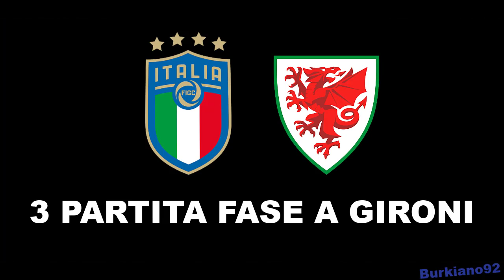EURO 2020 la CAVALCATA DELL'ITALIA verso la VITTORIA | FILM COMPLETO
Tutti i gol dell'talia ad Euro 2020, il cammino degli azzurri guidati da mister Roberto Mancini alla conquista dell'Europeo.
Il film completo dedicato alla nazionale Italiana verso la conquista dell'Europeo ( EURO2020 )
Vedere dopo il mondiale 2006 la nostra nazionale tornare alla vittoria vincendo euro 2020 a webley e cantare tutti insieme l'inno di Mameli è stato bellissimo

☑️ Seguimi sulla Piattaforma viola, li porto gamplay e live | giochiamo e divertiamoci insieme

► Attiva la 🔔 per ricevere le notifiche quando usciranno i nuovi video

L'attrezzatura e le altre cose che uso per fare video :
( Prezzi giusti ed accessibili in base alla qualità )

► Il mio computer, adatto e veloce per tutto, che puoi usare anche per il gaming
► La borsa ( comodissima ) che uso per portare il computer e tutti gli accessori
► La sedia da Gaming, comodissima e personalizzabile con il colore che vuoi
► La Webcam che uso per le live e per alcuni video ( consiglio un microfono apparte )
► Microfono Trust Gaming completo di tutto, compreso braccio e tre piede adatto per : PC Play Station 4 e Play Station 5

► Smartphone A52 con cui faccio alcune riprese per i video

► Il tre piedi che uso per fare le riprese ( adatto ed utile per tutti i tipi di cellulari )

► Il joystik che uso per giocare, adatto sia per la playstation 4 sia per il computer

► La TV con cui faccio tutto, adatta anche come monitor

► Cappellini nike tipo il mio

► INTER ⚫🔵
► La maglia personalizzabile con il tuo nome
► Cappellino fotonico, nuova edizione
► Maglie ufficiali nike